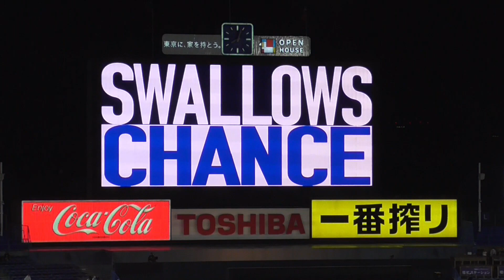【2021登場曲】#10 荒木貴裕「終わらない夢に」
2021年9月20日

荒木貴裕
登場曲
第1.2打席
終わらない夢に